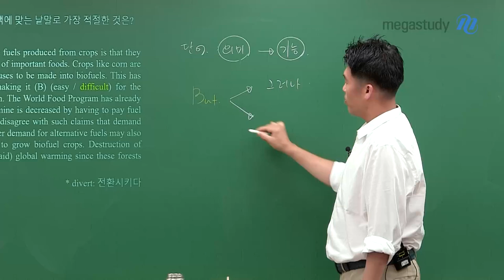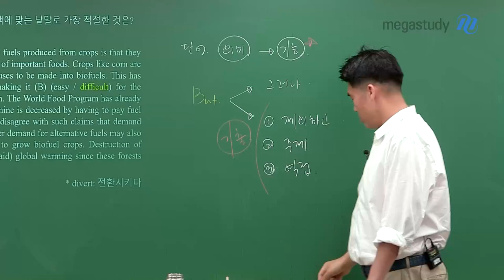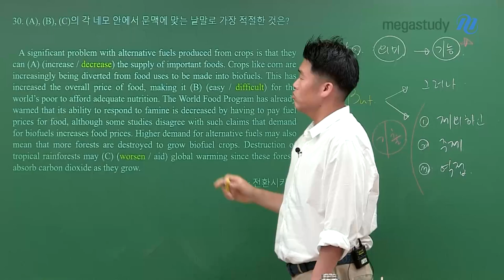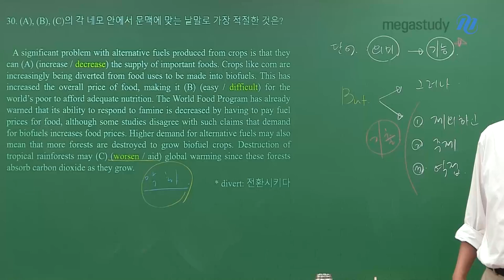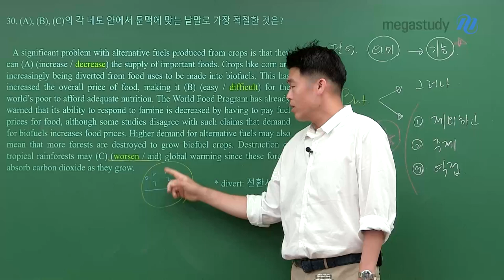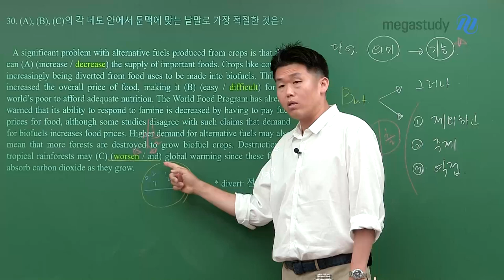[메가스터디] 영어 킹콩쌤 - 단어의 의미를 넘어 기능까지!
단어는 의미를 넘어서 기능까지 봐야 합니다!

예를 들어, but 에는 '그러나'라는 의미 이외에도
아래와 같은 기능으로 쓰입니다.
1) 제외 2) 주제 3) 역접

이처럼 우리는 단어의 의미에서만 멈추지 말고
기능적인 측면까지 생각해봅시다!